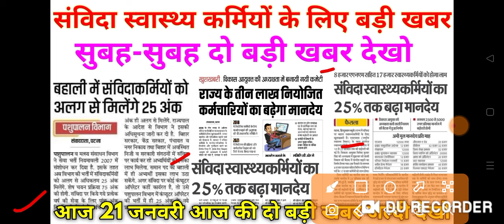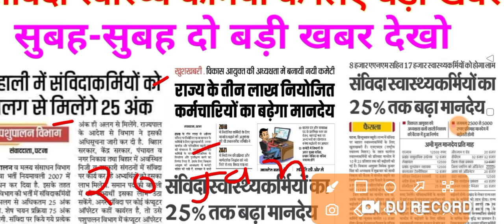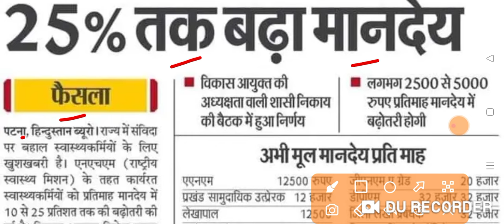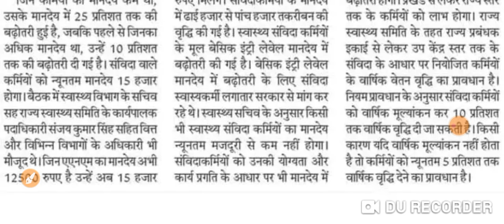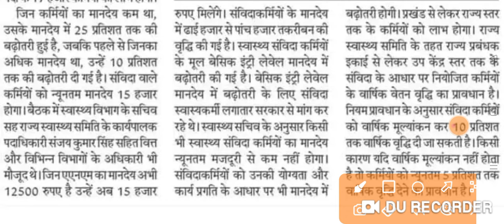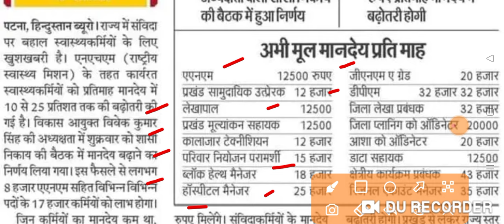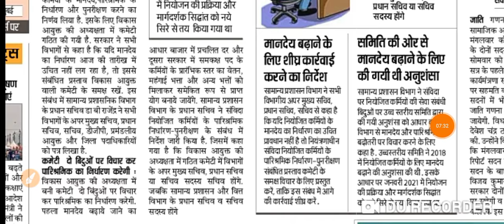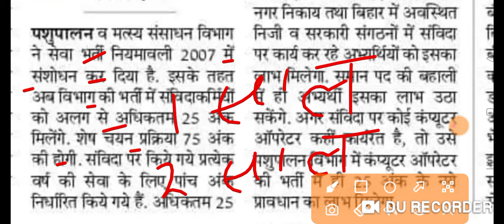NHM संविदा स्वास्थ्य कर्मी न्यूज़ 2024 || संविदा कर्मियों का 25% बड़ा मानदेय सुबह-सुबह दो बड़ी खबर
NHM संविदा स्वास्थ्य कर्मी न्यूज़ || 2024 संविदा कर्मियों का 25% बड़ा मानदेय सुबह-सुबह दो बड़ी खबर देखो